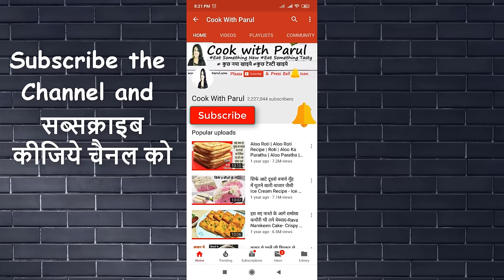इडली डोसा भी भूल जाओगे जब बिना तेल सूजी पोहे का इतना टेस्टी नाश्ता बनाओगे | Best Poha Suji Ka Nashta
PohekaNashta pohakanashta poha suji ka nashta is a steamed without Oil recipe. poha suji breakfast recipes is a Poha Nasta Recipe Poha recipe. Poha Nashta Recipe is also mix and make Rava nashta Suji Nashta at home easily. poha suji breakfast recipes 1 cup Poha 1 cup Sooji Quick Spongy & Soft Morning Breakfast for Morning rush is a India breakfat recipe.

Press Bell 🔔
Cook with Parul English Channel ➔   @cookwithparulenglish